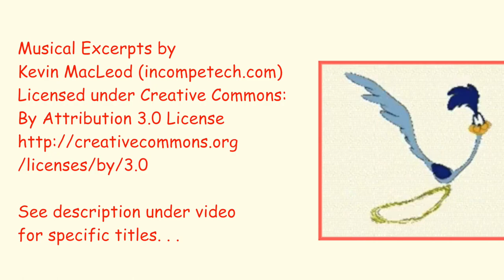Dove Kicks Roadrunner Butt!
“Peace, love, and harmony” - those are the ideas we usually associate with doves.  However, in this video, we see this gentle, beautiful bird turn “bad-ass” in a role previously associated with the coyote in the iconic Warner Bros. cartoon of Looney Tunes fame.  So I borrowed those images along with some other interesting characters to help me tell this story.  The original footage was rather rough and difficult to edit so I needed all the help I could get!  Plus, i wanted to leave it partly rough because this is the Sonoran Desert — a pretty rough place after all —  the original wild west!

Most of the music credits go to the incredibly prolific, ingenious and generous Kevin MacLeod, who along with myself, is a composer pioneering the musical art form I call “panoptic” for lack of a better word.  It refers to music, usually on a small scale, relating to a view or vision.  It can be with or without genre, with or without words, and with or without instrumentation (like only voice.)  It can be anything.  Therefore, truly panoptic, but usually attached to video — that’s where the short or small comes in.  It might be more accurate to call this music “pico-panoptic” because it is limited by length — normally one movement  — not three large ones for instance as in a symphony. SO I am hereby coining this word — this definition of incidental music mostly related to video — PANOPTIC MUSIC.   Aha - I did it!  Of course some might argue these are just small soundtracks which they are.  But not all of them.  For instance — I have music that’s not attached to a video yet, but which is clearly “panoptic” because it was written from a point of view.   But more on that later.

Anyway, in this video I used excerpts from the following open-source or creative common pieces by Kevin MacLeod:  Pale Rider, Neo Western, and Western Streets, credited to him per his request as follows:

I also made a cover of the chorus from the Roadrunner Theme Song with me and several of those interesting “characters” singing along.  We just changed one word:

 Roadrunner - that DOVE is after you.
 Roadrunner - if he catches you you’re through!

The Roadrunner theme song was composed by Barbara Cameron, and you can watch her singing it with her son’s band on YouTube.  A small excerpt from that band’s improvisation on this theme is used as the musical lead out at the end of the video.

I hope you have as much fun watching this video as I had making it.  I’m sure you’ll never see roadrunners or doves (and maybe coyotes for that matter) in the same way again!